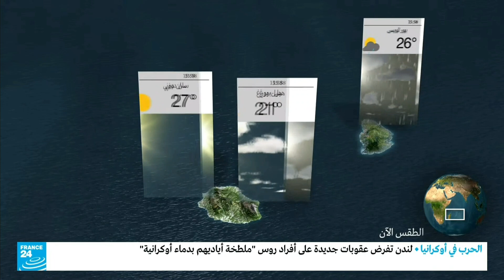France 24 Weather - 22 Apr. 2022 #1